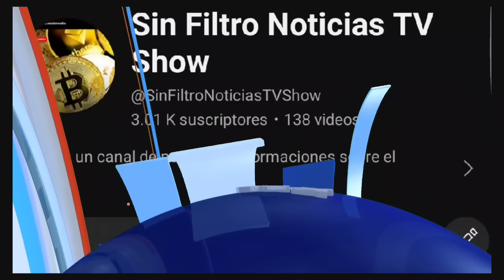😭"Este Fue Su último Mensaje}RAMÓN TOLENTÍNO SE VENDE a Los Jefe? Por El Caso De Paula santana¡¡😰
Ramon tolentino
sin filtro radio show
Caso de paula santana
noticias
Tolentino Paula
El meneo TV Paula
Yadilka Peña Malecón
noticias sin
Se filtra información Paula santana
esto no es radio
Jefe de Paula Santana
Supervisora de Paula
Paula zona franca
republica dominicana
829music mundial Paula
Ramón Tolentino revela caso de Paula
Fue el jefe de Paula
Tolentino se vendió
Silencian a Ramón Tolentino
Paula santana escalante video
Video de Paula Santana
gione dr paula
gionedr